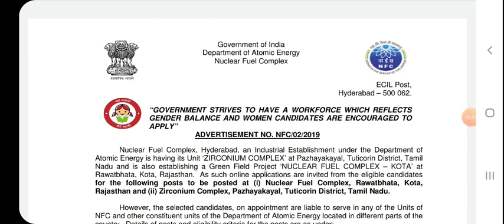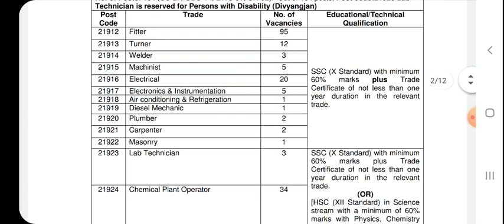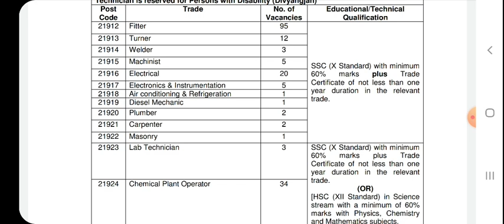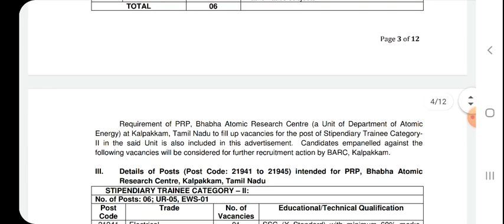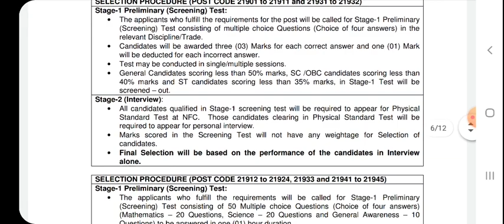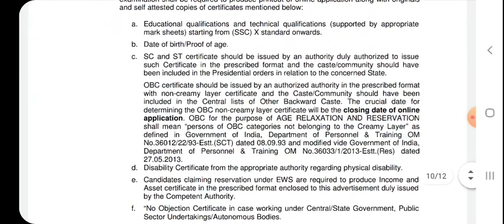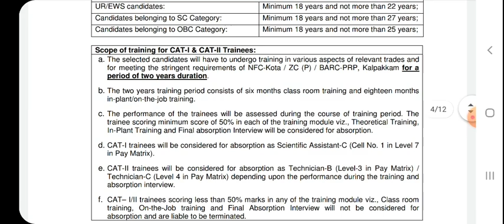மத்திய அரசின் மிக அருமையான வேலை வாய்ப்பு || கிளார்க், உதவியாளர்|| 237 காலியிடங்கள்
Thanks.